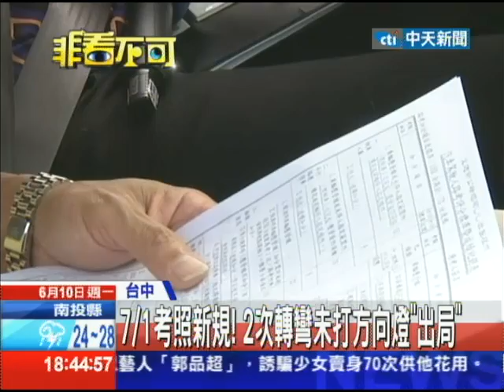20130610中天新聞 7/1考駕照新規！ 「未兩段式開門」扣8分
考照新規定！交通部發佈7月1號上路的新考照規則，如果未打方向燈單次將扣16分，上下車開門沒有先留意後方人車，一次扣8分，而要是用左腳踩煞車，也扣16分；這樣算起來，以後轉彎不打方向燈，犯規兩次就會失格，下次再來。